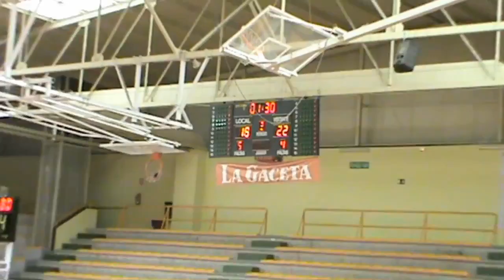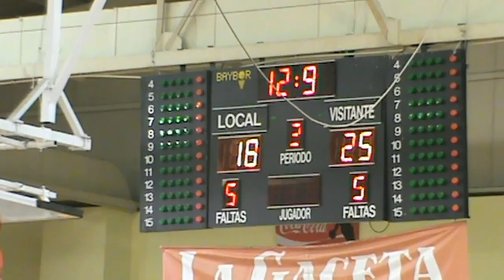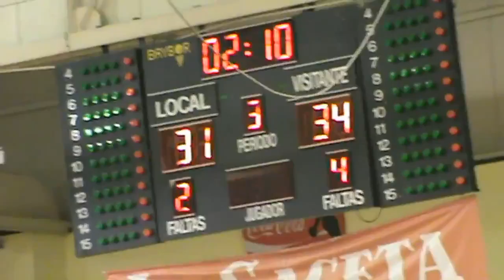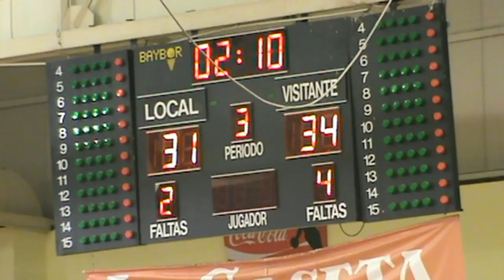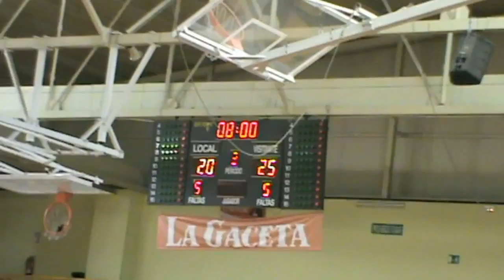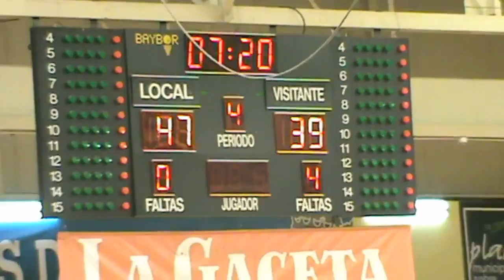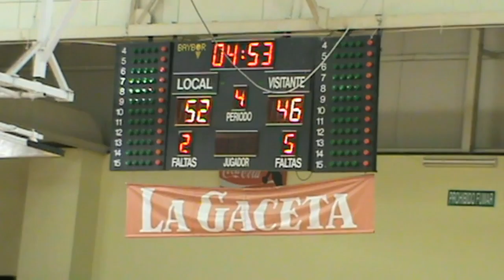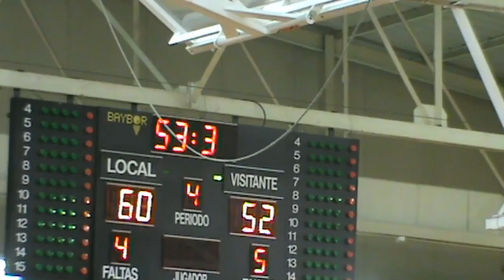CBTormes - Filipenses Palencia 16/04/2016